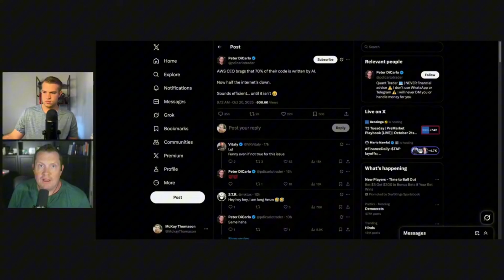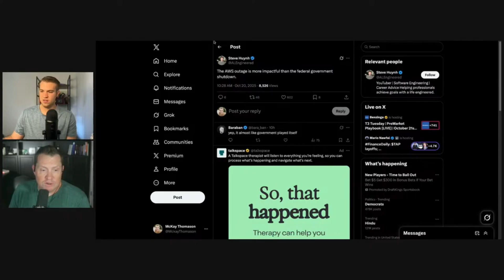AWS Crash: How AI Code Broke the Internet?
We break down how the AWS outage, potentially linked to AI-generated code, took down a significant portion of the internet. From the CEO's claims to the DNS failures, we explore the implications and what it means for the future of cloud computing. We discuss the irony of the situation, the impact on services, and the crucial role of DNS.
AWS CEO boasts that AI generates 70% of their code, then AWS crashes, taking down half the internet. A DNS issue in US East caused a ripple effect. Is the AI metric BS? Maybe. But even giants fall.